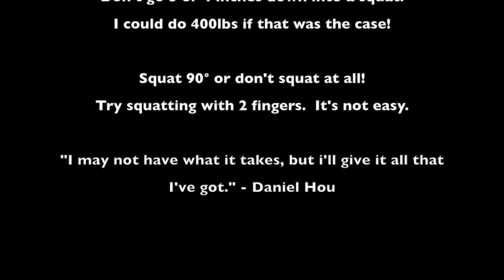Dino Troll @ Strom Gym University of South Carolina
Frank Yang Dinosaur Troll Tribute.

Strom Gym